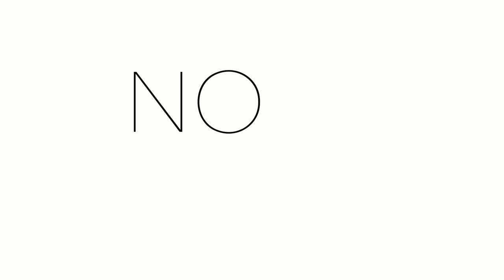Fox host attacks Pete Buttigieg. He makes her REGRET it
INTERVIEW: Brian interviews Secretary of Transportation Pete Buttigieg about his response to being demonized on Fox, what he thinks about those Republicans who voted NO on infrastructure but took the credit, how I-95 got rebuilt in record time, and why the White House is focusing so heavily on rural broadband that’ll help Republican voters who didn’t even vote for Biden.